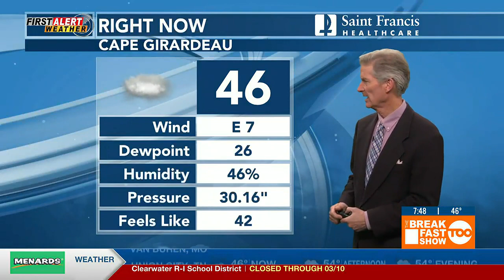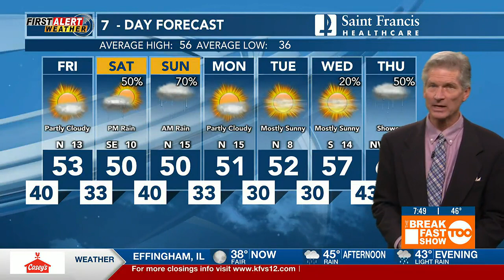First Alert: Tracking rain today and this weekend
Today will be the chilliest day of the week. We're also tracking rain today and this weekend.